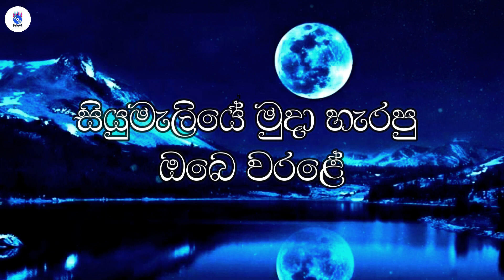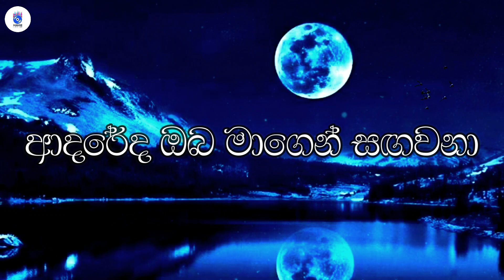Kumuduliye | කුමුදුලියේ (Without Voice) | SINHALA KARAOKE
Kumuduliye | කුමුදුලියේ (Without Voice)
Sinhala karaoke Tracks
Sinhala songs without voice
Original Song by - Chamara Weerasinghe

කුමුදු ලියේ සඳ එළියේ නැහැවෙනා
මල් ළඳුනේ ඔබේ ඇසුර සුව දෙනා
නිල් දෙනෙතින් මට රහසින් පවසනා
ආදරේද ඔබ මාගෙන් සඟවනා

ඉන වටකර නෙරිය තැබූ රන් සේලේ
ගෙල වටකර දිදුළනවා මුතු මාලේ
සියුමැලියේ මුදා හැරපු ඔබෙ වරළේ
කෙහෙරැළ්ලත් රඟ දෙනවා මඳ පවනේ

නා දල්ලෙන් පාට තැබූ ඔබෙ දෙතොලේ
අවිහින්සක සිත රැඳුනයි සිනහ පොදේ
පාළු අදුර මකා දමා රන් තරුවේ
පායා එන්න හද මැදුරට ඔබ මාගේ